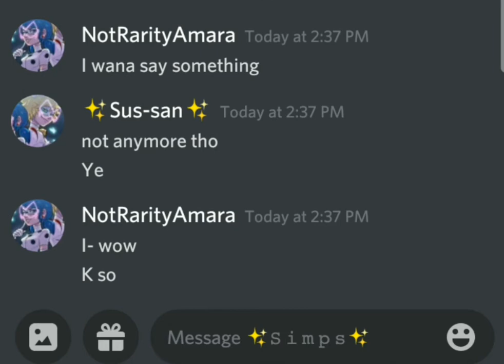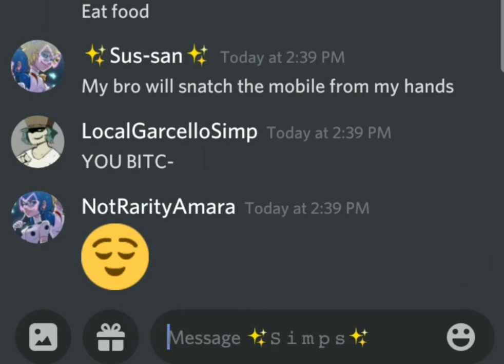Ya'll So I Got A Crush✨Text Prank On Mah Friends✨ ||Ft.Susan&Moss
Hah, I will never get a irl crush bises💅🏼

*•.¸,¤°´✿.｡.:* έ *.:｡.✿`°¤,¸.•*´¯`*•.¸,¤°´✿.｡.:*

✨•ScreenShots: 56✨
⚡•Time Taken: 50 Minutes⚡

*•.¸,¤°´✿.｡.:* έ *.:｡.✿`°¤,¸.•*´¯`*•.¸,¤°´✿.｡.:*

🌺Used:🌺
🎥CapeCut
✂️Crop And Trim Video
🎨🖌️IbisPaint X
👍🏼My Dead Azz Hands
👀My Poor No Rest eyes
📱Gacha Club

*•.¸,¤°´✿.｡.:* έ *.:｡.✿`°¤,¸.•*´¯`*•.¸,¤°´✿.｡.:*

*•.¸,¤°´✿.｡.:* έ *.:｡.✿`°¤,¸.•*´¯`*•.¸,¤°´✿.｡.:*

*•.¸,¤°´✿.｡.:* έ *.:｡.✿`°¤,¸.•*´¯`*•.¸,¤°´✿.｡.:*

💖Any Hate/Racist/Homophobic Comment/Spam/Not Safe Link Will Be Deleted+Blocked💖

💙Wana Make FanArt? Use # FARarityAmara
A Gift Video? Use # GiftForRarityAmara💙

💜Wanna Join The Addison Fandom? # AddisonsRarityAmara (Video Of Codes+Backstory Coming Later)💜

🍒Shout Out? Yes Comment BlooBerrie🍒

*•.¸,¤°´✿.｡.:* έ *.:｡.✿`°¤,¸.•*´¯`*•.¸,¤°´✿.｡.:*